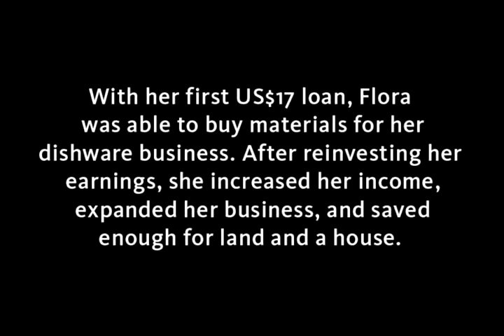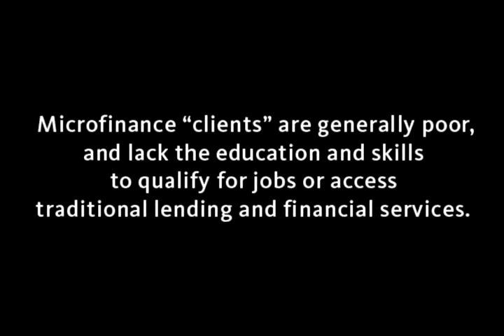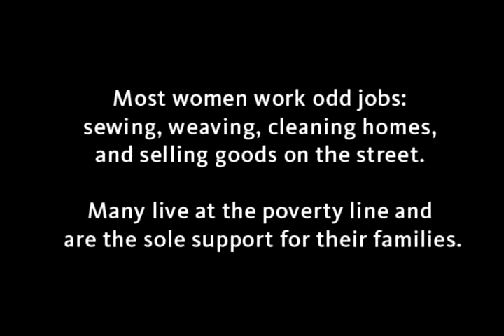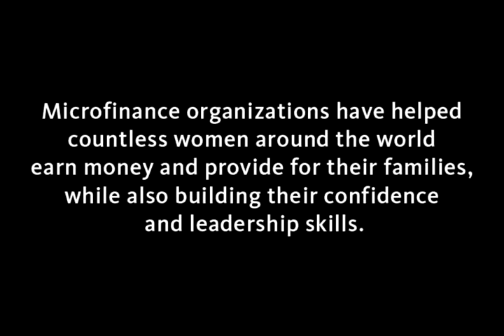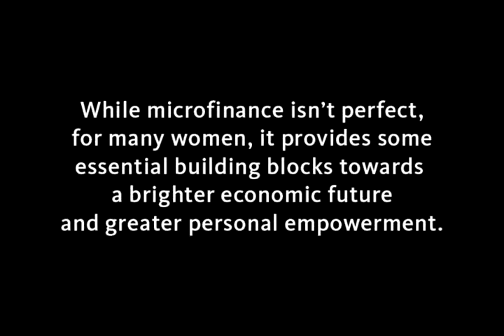Microenterprise: Giving Women Credit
From IMOW's online exhibition, Economica: Women and the Global Economy (economica.imow.org)

In Latin America, the popular practice of microfinance is giving some women a better future. One organization, Pro Mujer, is pioneering an integrated approach that combines lending with health care, education and other services.

This video slide show was produced as part of Economica: Women and the Global Economy, an online exhibition of the International Museum of Women

View the entire Economica online exhibition at economica.imow.org